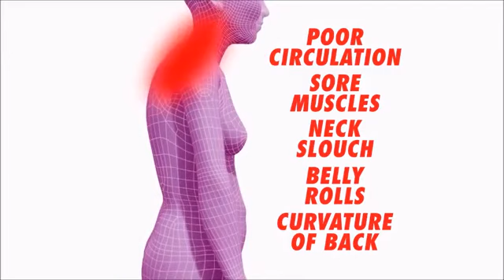Royal Posture | As Seen On TV Videos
Click on Bell Icon 🔔🔔🔔🔔 You Will Get Latest Updated Videos
Thank You All for Supporting Our Product Videos.